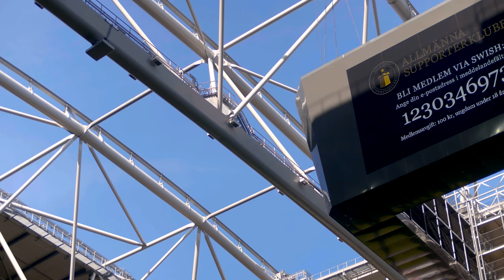AIK - Örebro SK 1-0 (2017.05.13)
En rad tveksamma insatser från domarna när Örebro kom på besök. Matchen slutade 1-0 efter en fin frispark från Stefan Ishizaki.